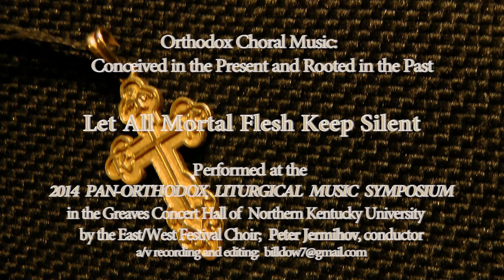3 - Let All Mortal Flesh Keep Silent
East/West Orthodox Choir
Pan-Orthodox Music Symposium
Northern Kentucky University
Conductor:  Peter Jermihov